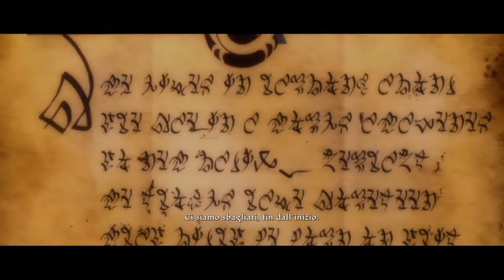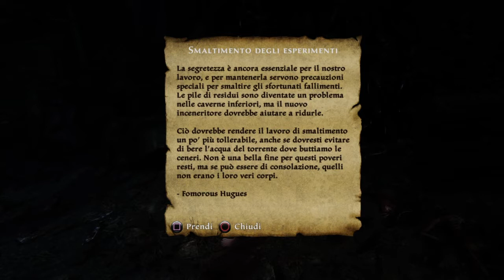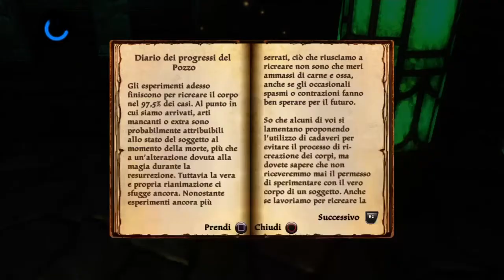Kingdoms of Amalur: Re-Reckoning - Episodio 01: "Fuori dalle tenebre" (Eng sub Ita)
Comincia oggi sul canale la serie di Kingdoms of Amalur, dove saremo ai comandi di Sion, un uomo di mare, ex-pirata morto in guerra per difendere la sua terra dall'invasione degli elfi oscuri guidati da un oscuro signore... ebbene sì, morto, ma ritornato dalla stessa morte grazie ad un'invenzione gnomesca del professor Formoros Huges, detta anche il "Pozzo delle anime"... che oltre a riportare in vita il nostro eroe, gli donerà anche dei nuovi e strabilianti poteri...